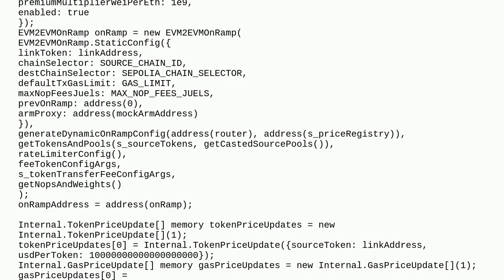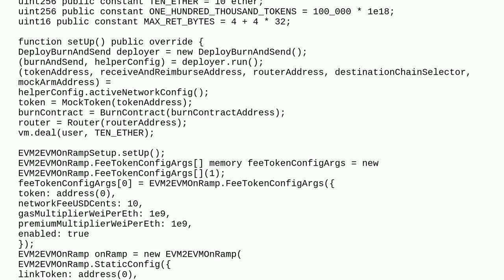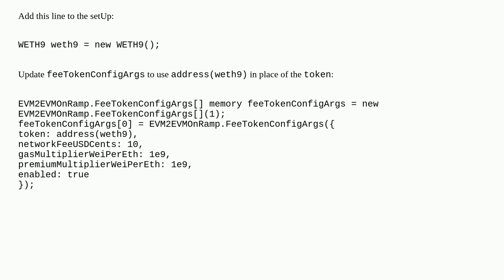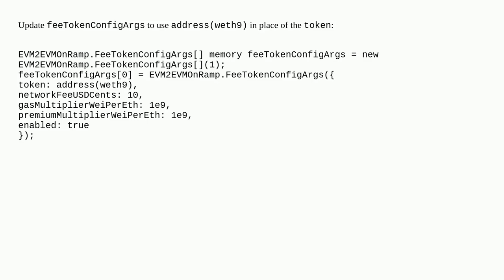Ethereum: How to use native token as fee in CCIP local unit tests?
How to use native token as fee in CCIP local unit tests?

A special thanks goes out to the community

  ccip foundry testing chainlink